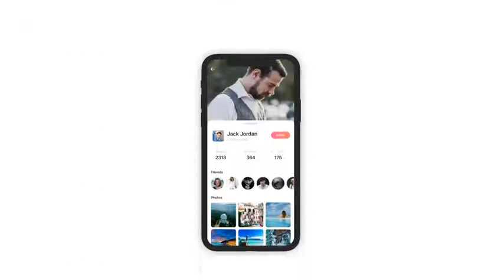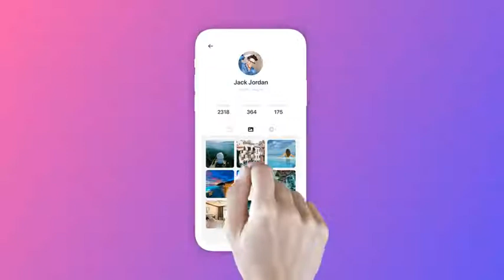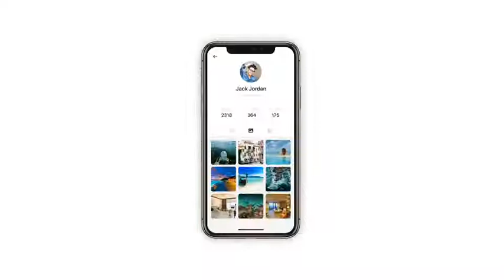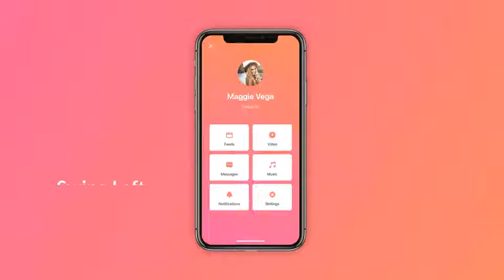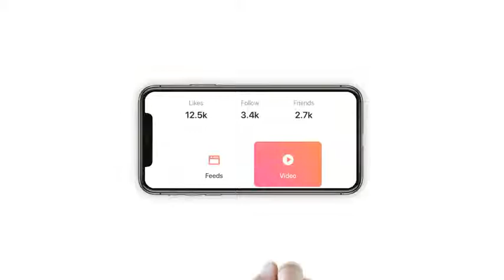Simplicity X Phone Promo After Effects Template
Simplicity X-Phone Promo
Features:
CS6, CC, 2014 CC, 2015, CC 2017, CC 2018 Compatible Project
4K Resolution (3840×2160), Full HD resolution (1920×1080) pixels
33 Modular Unique Scenes
3 Video Stories Included
Each Scene has his own Placeholders
Hand Gesture Included
Hand Gestures Included:
Click
Scroll Up
Scroll Down
Scroll Up Double
Scroll Down Double
Swipe Left
Swipe Right
Swipe Left Double
Swipe Right Double
Zoom In
Zoom Out
Controller Features:
Realistic Phone
Flat Phone
Flat Phone Color
Shadow Distance
Shadow Softness
Shadow Opacity
Shadow Direction
Text Color 1
Text Color 2
Color 1
Color 2
Color 3
Color 4
Images By hoangpts
Mobile UI Kit Images available HERE
Font is free, you can find the link inside the zip file.
Thanks!!!

promotional videos
product demo
marketing videos
sales videos